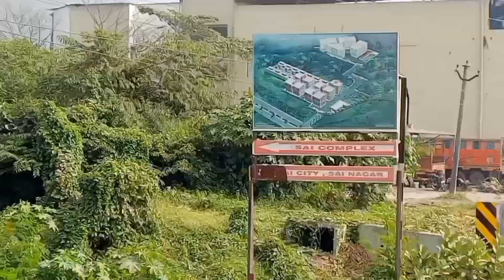জামশেদপুরে বিয়েবাড়ি day 2 | sangeet ceremony of pankhuri and akash